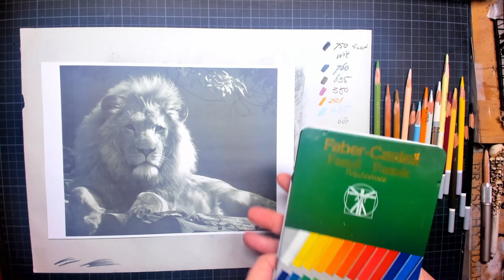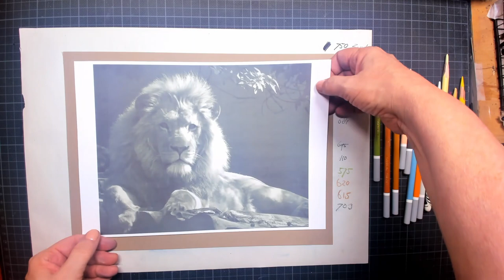Hoe teken je een Leeuw met pastel potloden beginners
In deze prachtige tutorial gaan we aan de slag met Pastel potloden op Canson pastel papier. Het resultaat mag er wezen!!  Op Tekenclub.nl kan je mijn Tutorial ook in ware tijd zien!
Ik laat ook tips zien hoe je eenvoudig een onderwerp kan over nemen op het pastel papier, speciaal voor de beginners ^^
De kans van slagen wordt nu een stuk groter maar het is en blijft een grote maar geweldige uitdaging!!

Tekenmateriaal:
* Canson Mi Teintes licht bruin
* Blauw pastelkrijt (voor het overtrekken)
* Stabilo Carbothello Pastelpotloden
(kleuren o.a. Zwart, Wit, Grijs 760 +703, Bruin 620 615 + 635, Gele oker, Oranje 221, Blauw 435, Rose 681, Alt rose 330, geel 695, Groen 575 en een test potlood)

Ik laat de kleuren ook uitgebreid zien en werk je met een ander merk, dan is dit dus geen enkel probleem.
Heel veel succes, Lineke Lijn